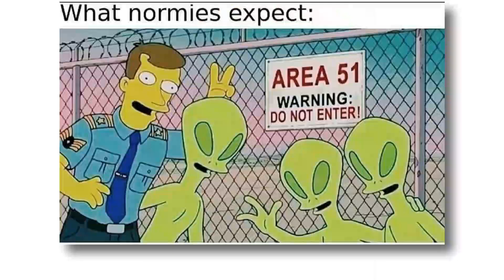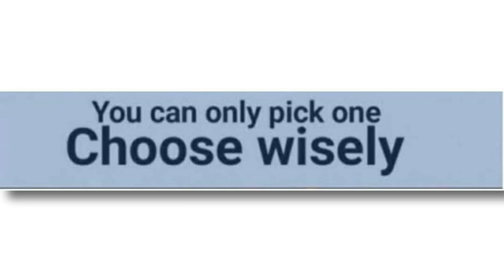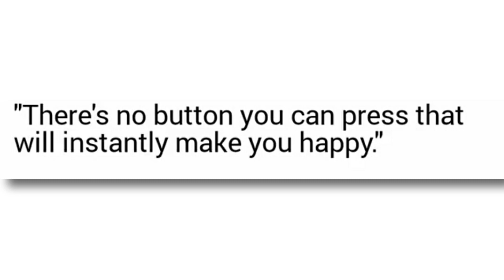Anime Memes for Weebs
©: D Thapa